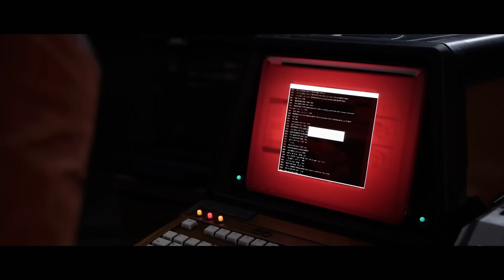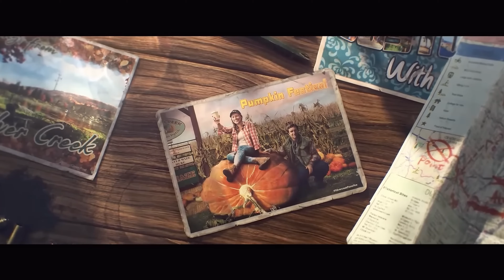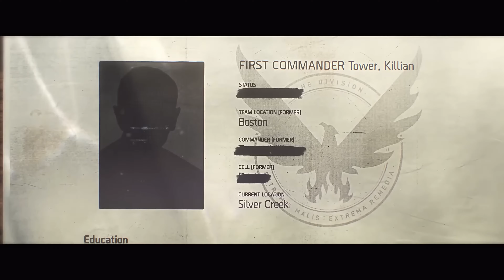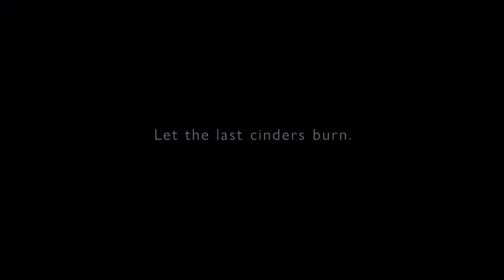NEW GAMES 2023 Trailer 4K| Best New Game Trailers #3| 2160p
Here are a few titles that caught our eye recently:

0:05 - Aliens: Dark Descent (2023) FINAL Trailer
0:47 - The Outlast Trials (2023) Trailer
2:07 - The Division: Heartland (2023) NEW Trailer
4:02 - Shadow of conspiracy (2023) Extended Trailer
7:28 - Armored Core 6: Fires Of Rubicon (2023) NEW Trailer
10:20 - The Lord Of The Rings: Gollum (2023) FINAL Trailer *Removed

Original Mecha Concept art: Afnan Saeed

NEW GAMES 2023 (Trailer) 4K | Best New Game Trailers #3

Spawnicus Rex,
digital dreams,
dr.t games,
12th hour,
professor nomi gaming,